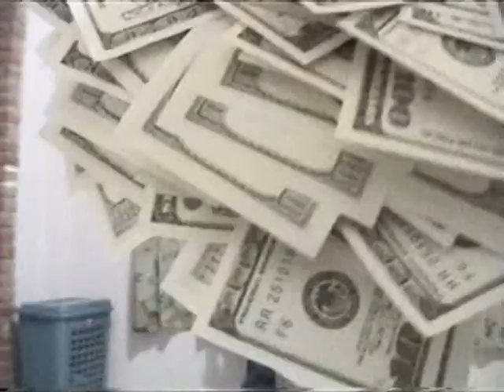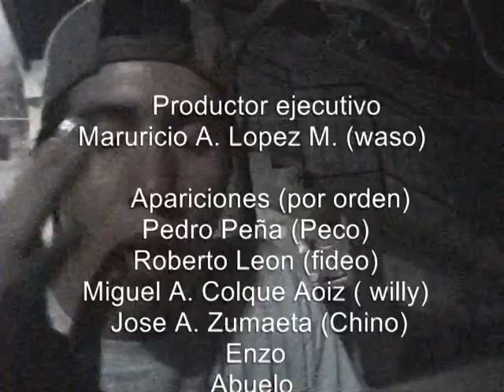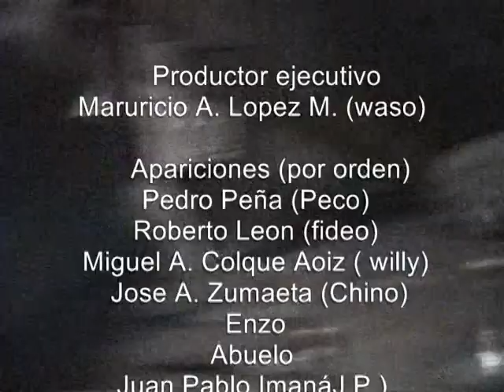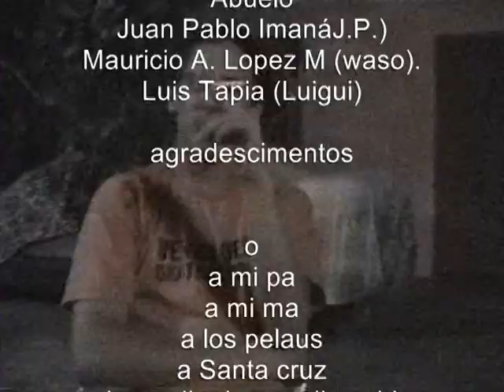Mmmta 1 - Santa Cruz - Bolivia 2006 (Parte 2)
Video filmado por W films